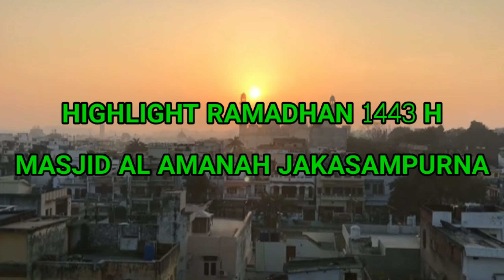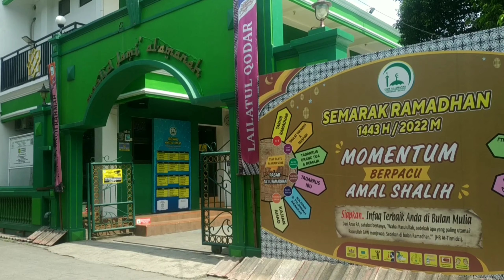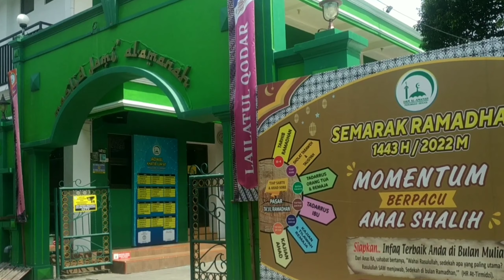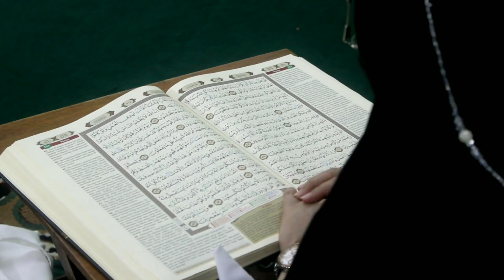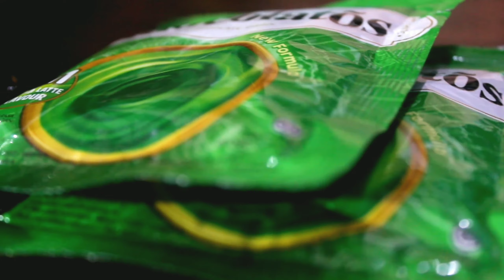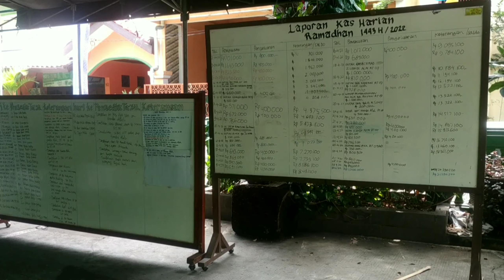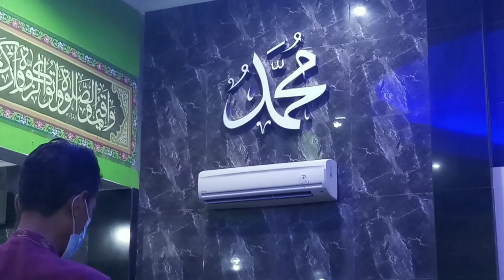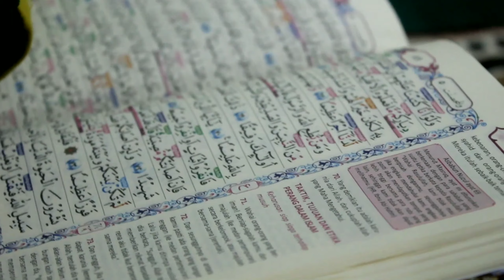HIGHLIGHT RAMADHAN 1443 H, MASJID AL AMANAH JAKASAMPURNA